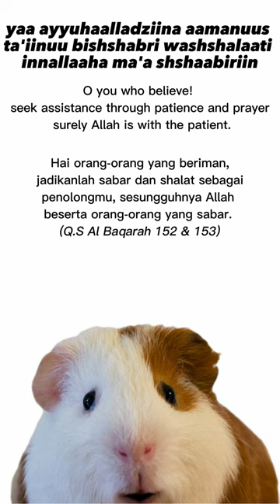Cute Guinea Pig Read Al Baqarah 152 & 153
All videos on this channel are the result of pure image editing and editing. The aim is as a means to learn to remember prayers so that friends are more interested in praying, read quran, and listening for sholawat.